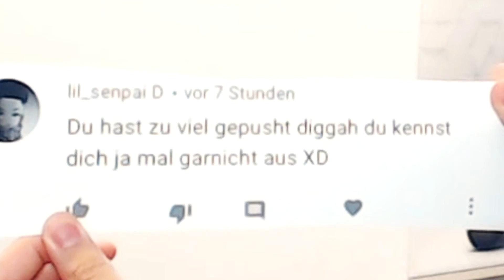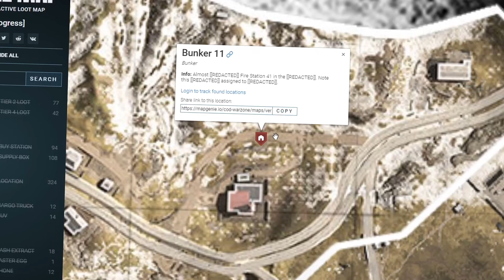ZOMBIES IN COD WARZONE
Zombies im Call of Duty Battle Royale
✘Code "Haptic" für 5% auf LEVLUP (Werbung)
✘Code "Haptic" für 5% auf SCUF (Werbung)